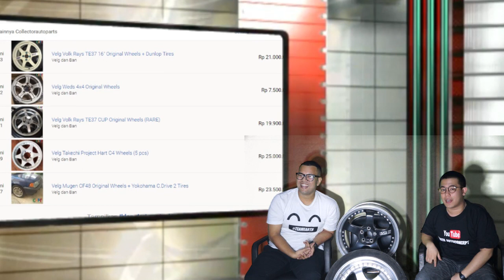Cermati Perbedaan Velg Ori Aftermarket dan Taiwan / Lokal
Menjawab request kalian nih guys...
Kami mencoba menjawab request kalian mengenai perbedaan velg original dan replikanya. Perbedaan yang sami sampaikan ini kita sampaikan sejauh yang kita tau dan kitapun mencoba untuk mempelajari dulu sebelumnya.
Jika dalam video kali ini masih banyak kekurangan kami mohon maaf sebelumnya.

Thankyou and happy watching guys..